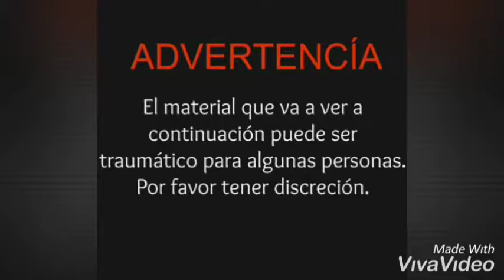Sacrificado de Rata